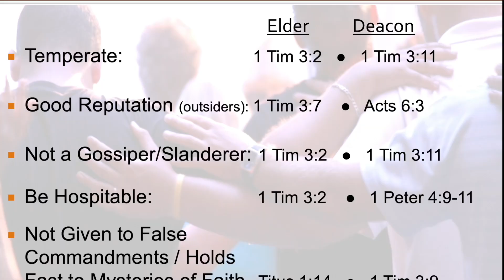A Deacon Must Have a GOOD REPUTATION! | Acts 6:3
Acts 6:3 states that the search for the first deacons ofd the church included men of GOOD REPUTATION. How does one obtain a good reputation with both people inside and outside the church? This video will give you some ideas. This is a training video that was filmed at an orientation for elders and deacons at Calvary Chapel Fort Lauderdale in 2024.